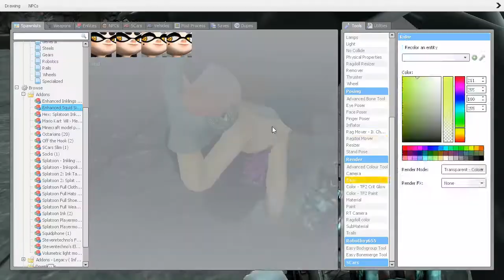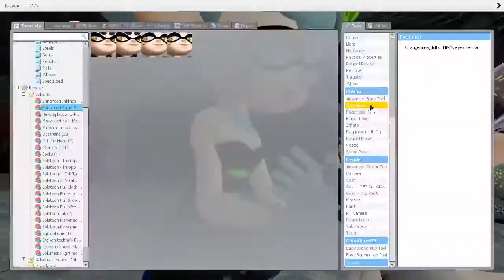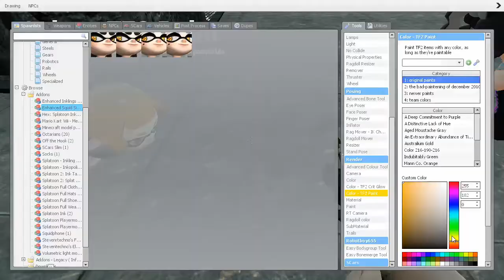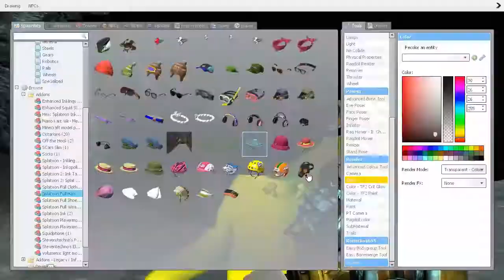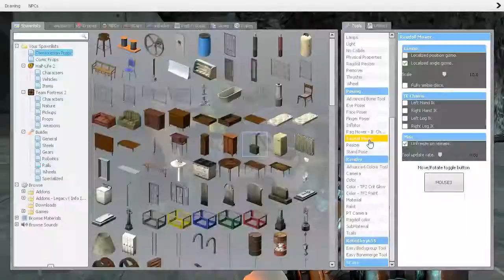(SPLATOON 2 SPOILERS) Gmod Art - Aftermath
Seems like all is well now. Or is it?